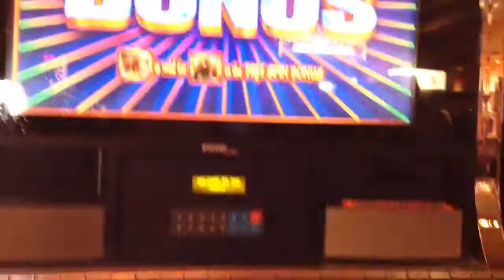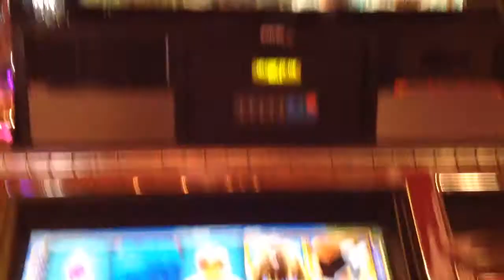Kodiak Island Slot Machine Free Bonus Games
Gambling in Laughlin, Nevada.